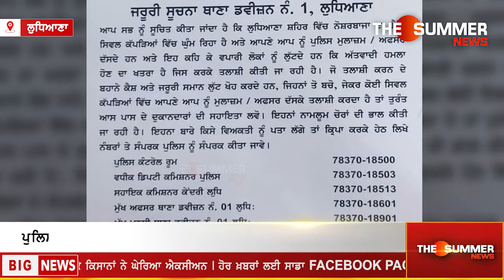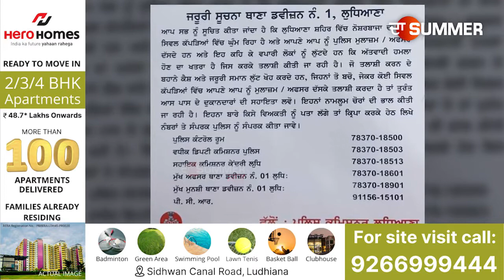ਲੁਧਿਆਣਾ ਵਿੱਚ ਨੌਸਰਬਾਜ਼ਾਂ ਦਾ ਇਰਾਨੀ ਗੈਂਗ ਸਰਗਰਮ